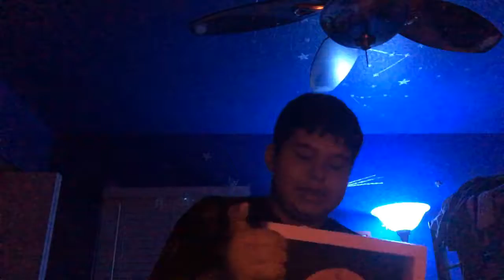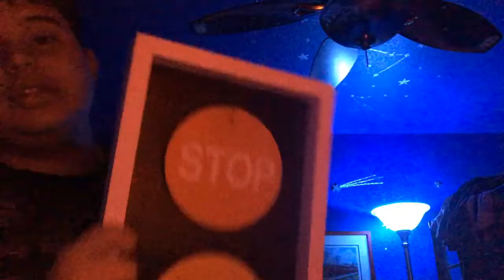The Traffic Light Picture 🚦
This is just to show you guys if you wanted to see the rest but some may not care but that’s fine 👍